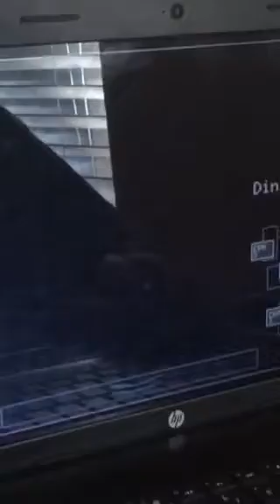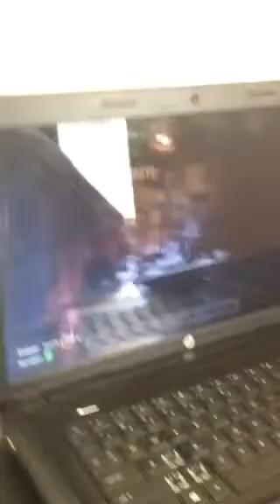Me play five nights at freddys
Want me to play five nights at Freddys